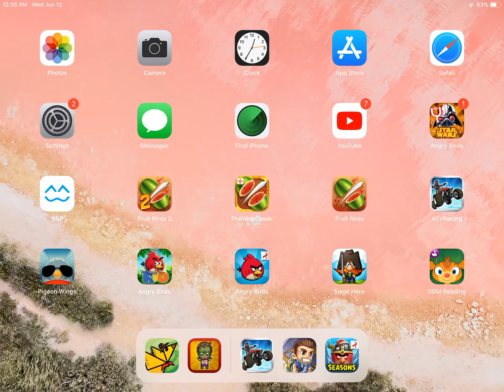Angry birds rio 2 part 3